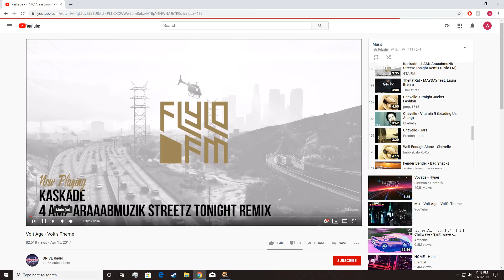I like this song